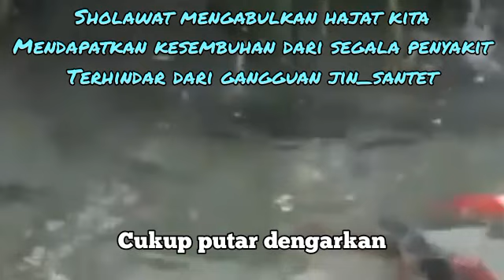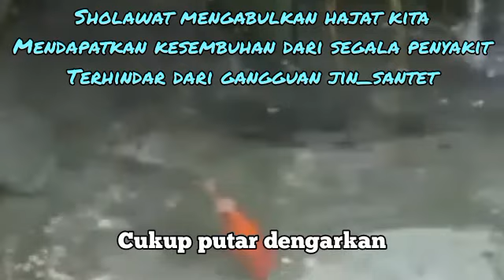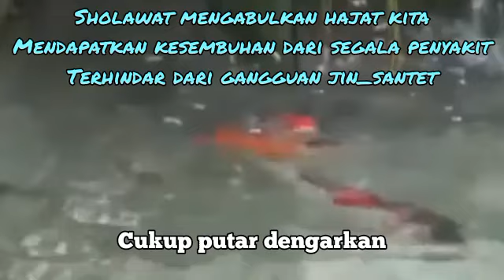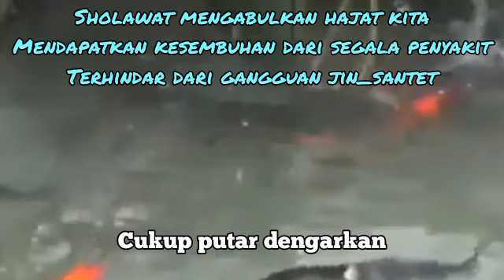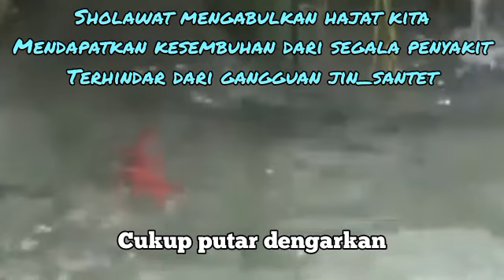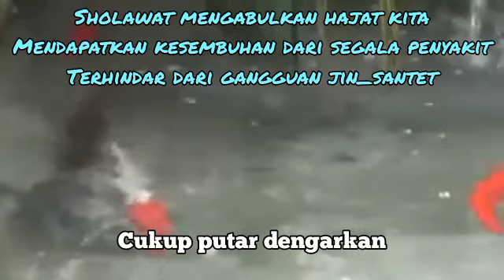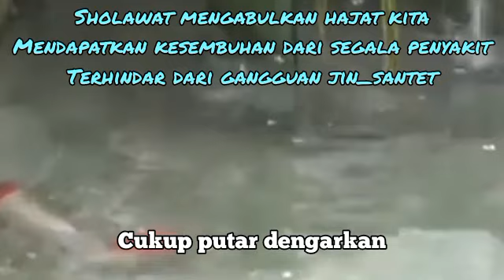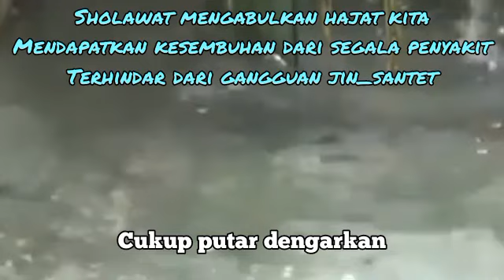Sholawat Super Dahsyat Dalam Segala Hajat Dunia dan Akhirat_hari ini jum'at pagi legi_jumat berkah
Qasidah Burdah Salah satu shalawat yang sangat  di Indonesia adalah shalawat atau Qasidah Burdah. Syair yang berisi pujian-pujian terhadap Nabi Muhammad saw, pesan moral, nilai spiritual dan semangat perjuangan, yang sering dibaca saat memperingati maulid Nabi Muhammad saw.

1. Mujarab dalam mengabulkan hajat-hajat kita dengan izin Allah.
2. Sebagai wasilah atau sarana untuk mendapatkan kesembuhan dari penyakit.
3.Terhindar dari gangguan jin, santet, dan hal-hal ghaib lainnya.